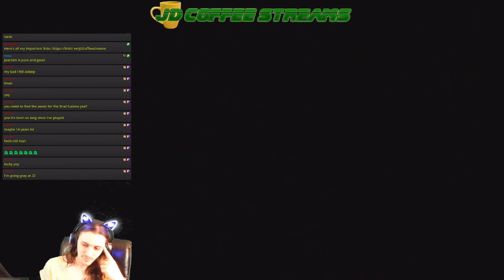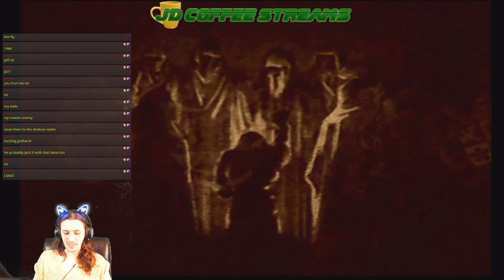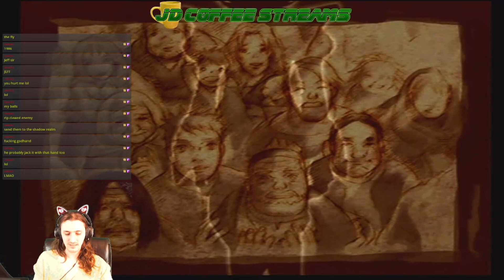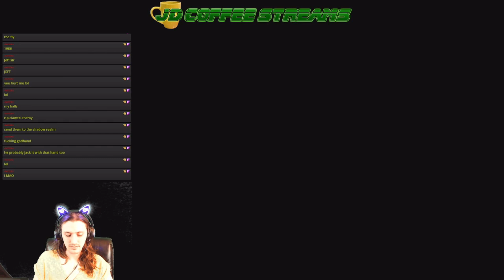JD Streams Shadow Hearts Covenant part 26: Why am I using Lucia?